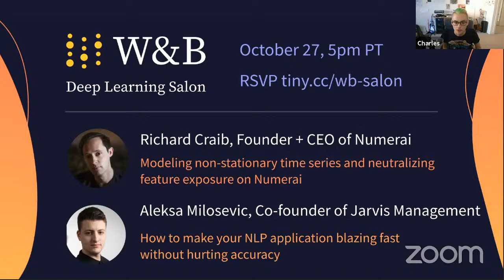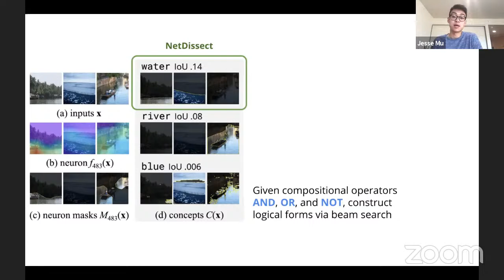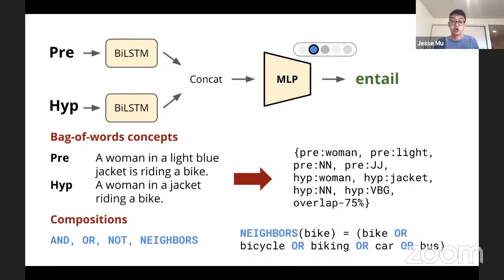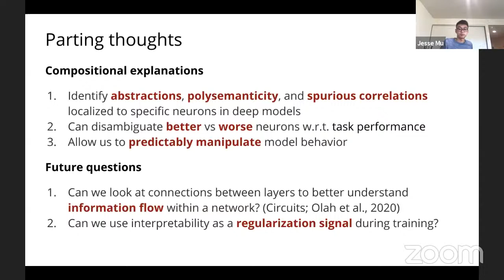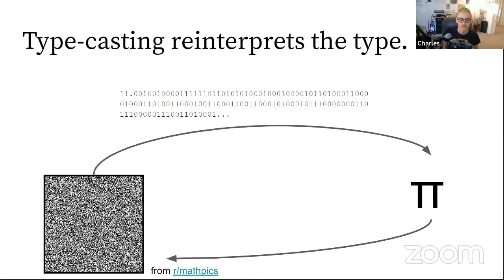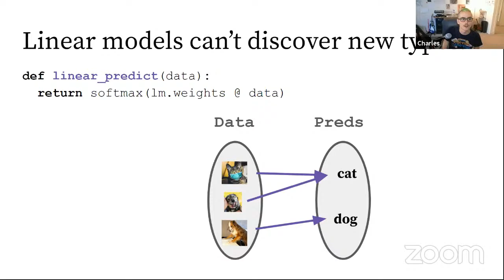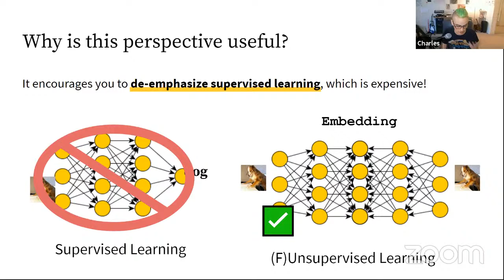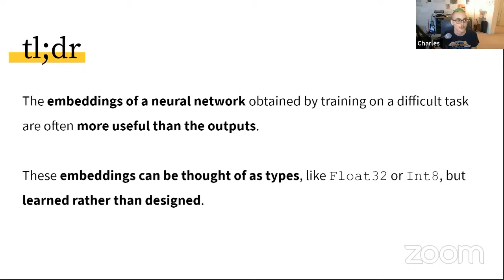W&B Deep Learning Salon - Jesse Mu and Charles Frye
Compositional Explanations of Neurons
Jesse Mu discusses recent work on developing rich, usable neuron explanations through composition of concepts.

Neural Networks are for Type-Casting
Charles Frye presents an alternate view of DNNs: their fundamental purpose is to cast data into a different type.

This presentation was part of our Virtual Deep Learning Salon!

Our gallery features curated machine learning reports by researchers exploring deep learning techniques, Kagglers showcasing winning models, and industry leaders sharing best practices.

Weights and Biases makes developer tools for machine learning: record and visualize every detail of your research, collaborate easily, advance the state of the art - we’re always free for academics and open source projects.